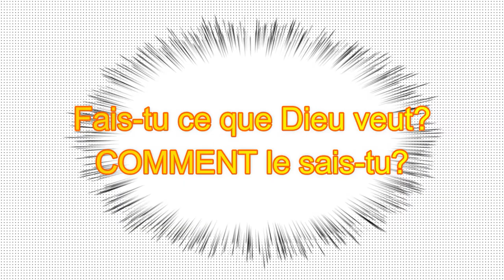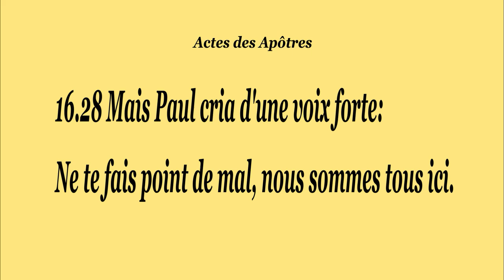(N-33) La volonté de Dieu? Au secours de la Macédoine! Histoire de la Bible pour enfants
Paul et Silas à Philippes, jetés en prison, dirigés par le Saint-Esprit. Actes 16 dans la Bible raconté en Dessin animé.